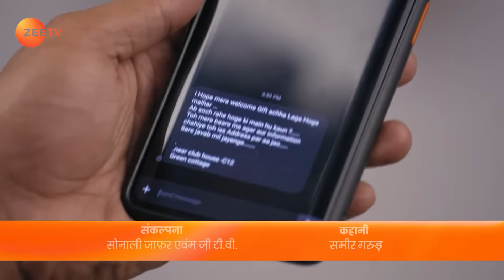Anupriya Flees from the Hospital - Tujhse Hai Raabta - Full ep 691 - Zee TV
Malhar's words sadden Gungun but Kalyani pacifies her. Anupriya runs away from the hospital and Kalyani looks for her. Later, Kalyani brings Anupriya home but Malhar does not support this.